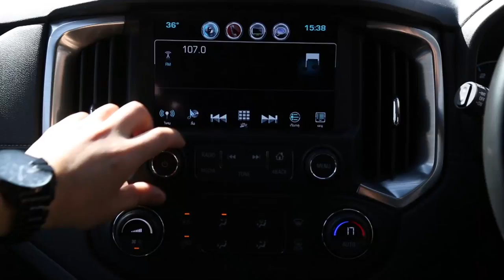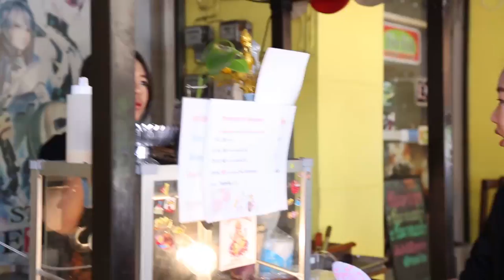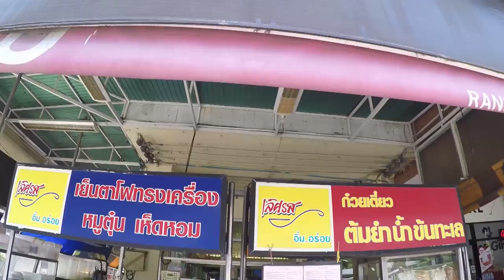อร่อยต้องแชร์ EP.32 | ม.รังสิต